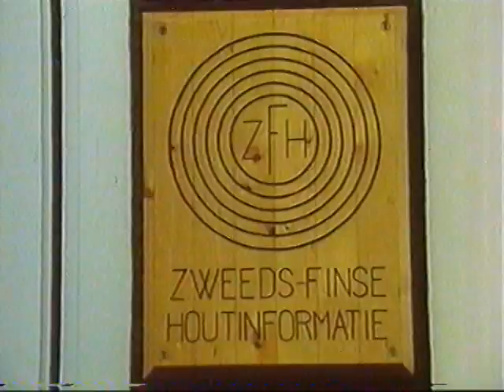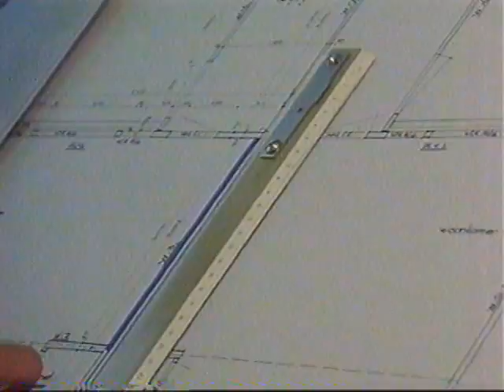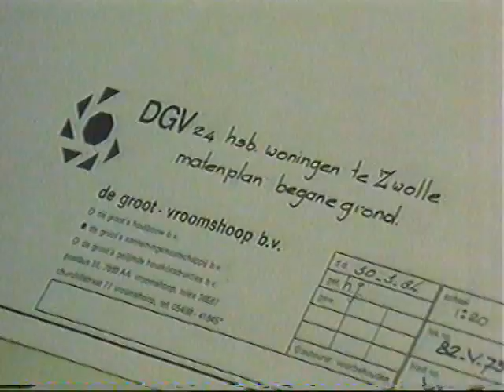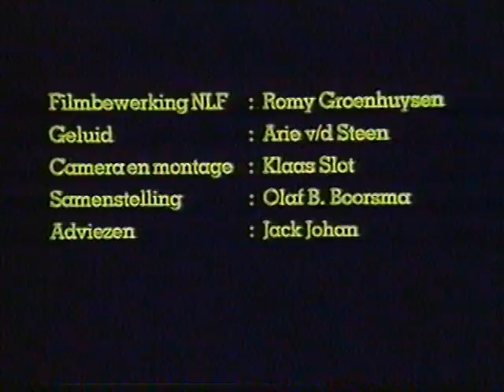1986 Vuren voor HSB (Zweeds en Finse Houtinfo)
Wilma HSB heeft zich goed voorbereid waar en welk hout er gekocht gaat worden.